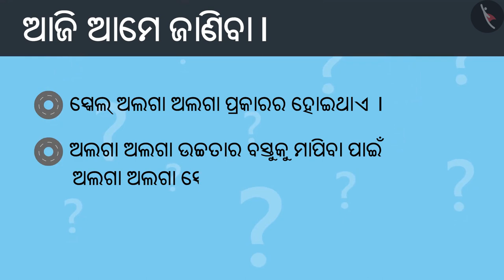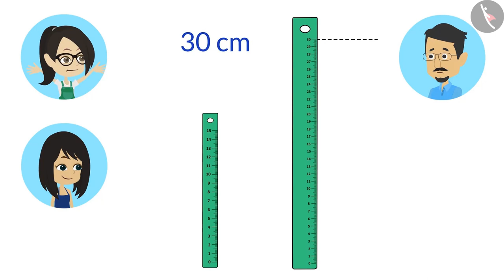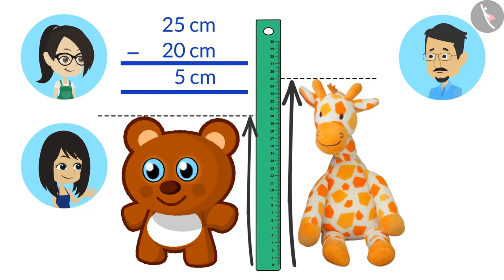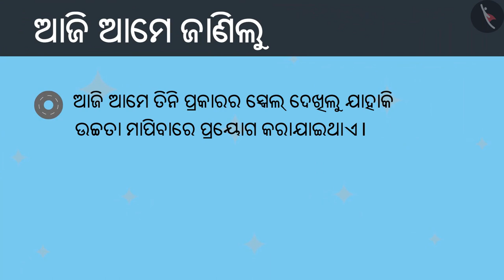ସେଣ୍ଟିମିଟରର ଅର୍ଥ | Part 2/3 | Meaning of a centimetre | Odia | Class 4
ସେଣ୍ଟିମିଟରର ଅର୍ଥ | Part 2/3 | Meaning of a centimetre | Odia | Class 4 | ଦୈର୍ଘ୍ୟର ମାପିବା ପ୍ରକ୍ରିୟା  | कक्षा 4 | NCERT | ଲମ୍ବ ଓ ଛୋଟ

Meaning of a centimetre | Measurement of Length | Grade 4 | NCERT | Long and Short

Welcome to part 2 of Meaning of a centimetre. In this video, we will discuss various examples of Meaning of a centimetre.